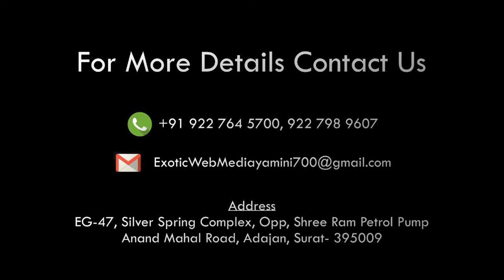Rupinbhai pachhigar taal group upcoming Events information